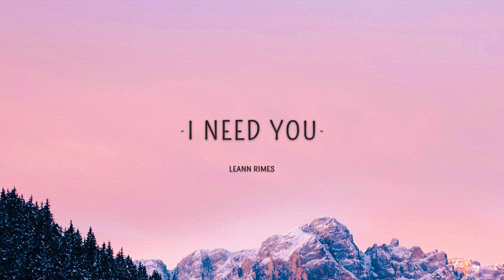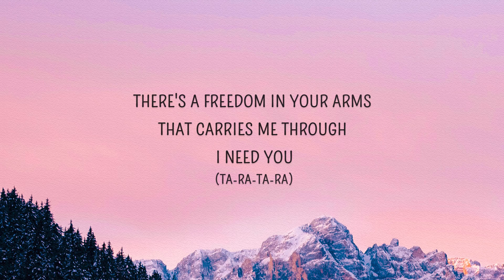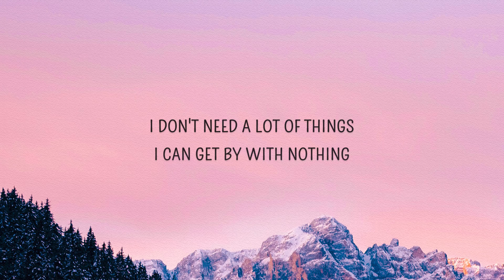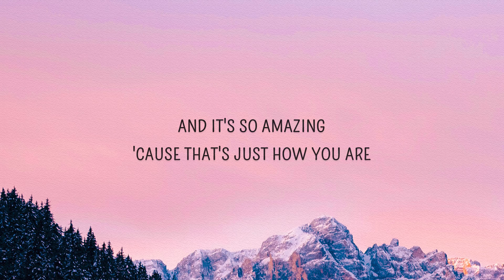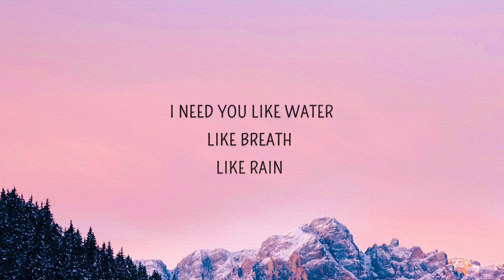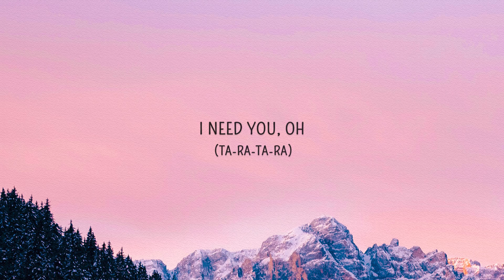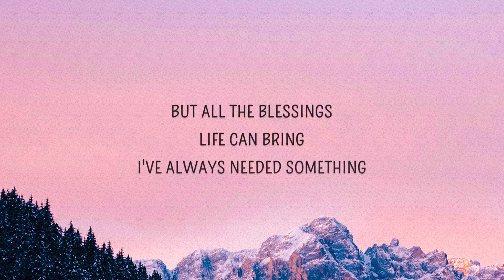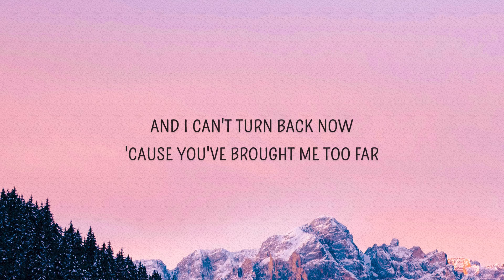[1 HOUR 🕐] LeAnn Rimes - I Need You (Lyrics) I need you like water like breath like rain